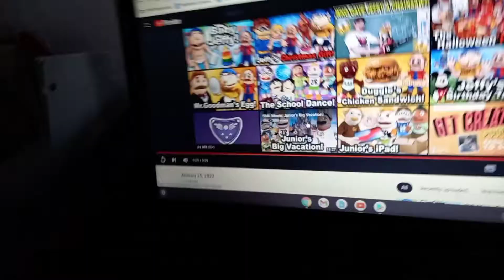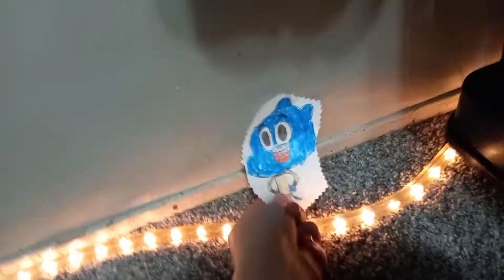PC2022 Movie: Jake Gets Kidnapped